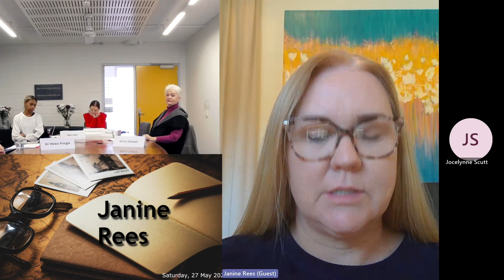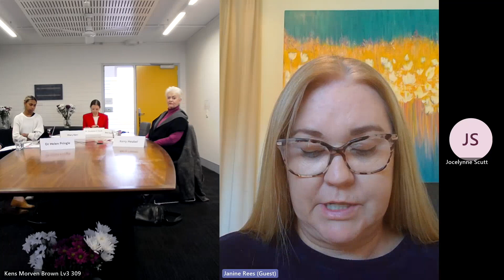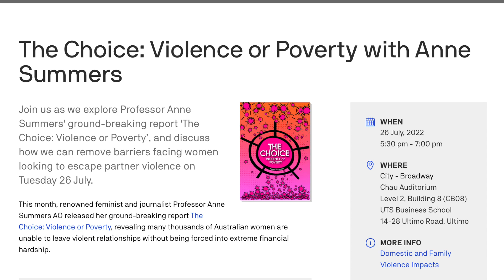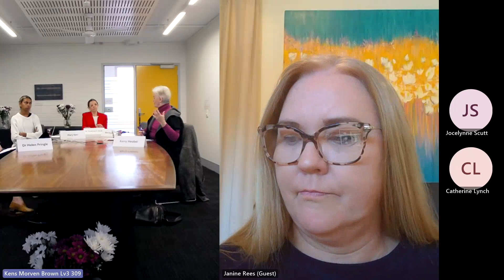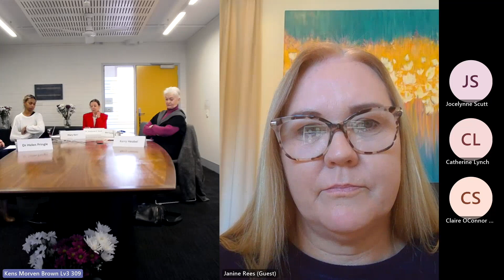Janine Rees QLD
MARRIAGE AND FAMILY RELATIONS. DV (ART. 16 CEDAW)

The Convention on the Elimination of All Forms of Discrimination Against Women (CEDAW) began as a Declaration, becoming a treaty as CEDAW in 1979. Signed by Australia in 1980, ratified in 1983, the Optional Protocol entered into in 2009, CEDAW became part of Australian law as the Sex Discrimination Act 1984, with CEDAW as a Schedule to that Act. Country performance in embracing the provisions of the treaty is regularly reviewed by the CEDAW Committee established under Article 17.

With Australia’s review pending in 2024, in May 2023 CEDAW Hearings were held over three days at UNSW Sydney by an independent ad hoc panel comprising Associate Professor Dr Helen Pringle, Kerry Heubel, Mary Kerr, Bashi Kumar and Dr Jocelynne A. Scutt (chair). The panel heard from witnesses around Australia speaking on law and justice, services, and economic, social, political and cultural disparities facing women in contemporary Australia.  Witness presentations to the CEDAW Hearings appear here, and a Report drawing upon their evidence will form a submission to the CEDAW Committee for Australia’s review.

This project has been done in collaboration with Feminist Legal Clinic and Anna Kerr, Counsel Assisting. To know more about FLC and Anna Kerr